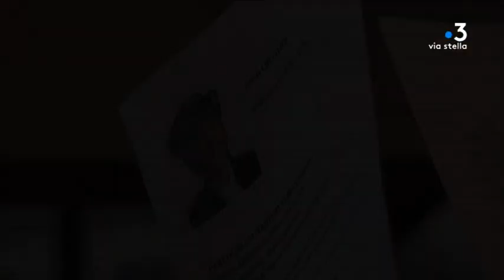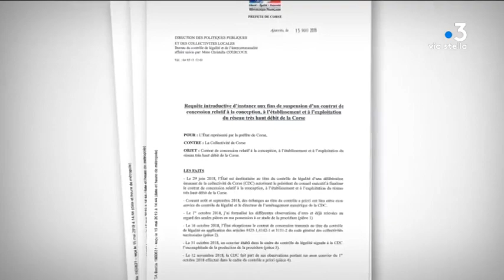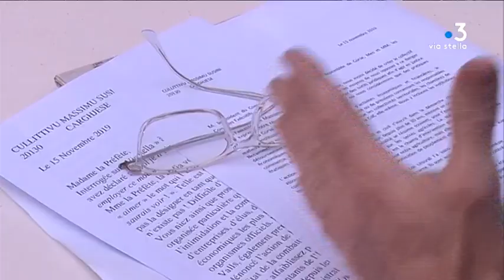Fin de mission pour la préfète de Corse Josiane Chevalier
Arrivée en Corse en mai 2018, la première femme préfète de l'histoire de l'île devrait être remplacée par l'actuel préfet de la Martinique, Franck Robine. Elle devrait être nommée préfète de la région Grand-Est.

Equipe - Pierre Simonpoli